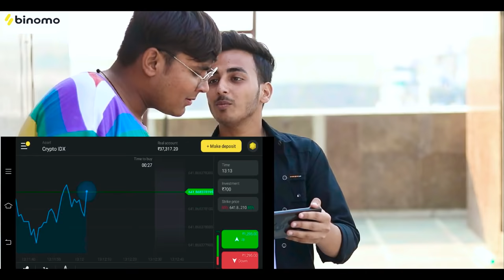Cricket Match With Cousins | Middle Class Family || THE GAGAN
and get Rs.65,000 for Binomo tutorial.

CRICKET MATCH WITH COUSIN | MIDDLE CLASS FAMILY || THE GAGAN

Written by - Gagan Porwal
Edit by - Gagan Porwal
DOP - Mohit Pandey
Thumbnail - Raj Sharma
Colour Grading -

Cast- Gagan Porwal, Vaelence  Kundra, Nancy, Yash, Shilpa Verma

Music Credits- All Original Owners

Hello dosto ager aap ko ye video pasand aai hai to isko fta ft like aur share kr do mujhe aap logo ke support ki bahot jarurat hai love u all...

Managed by (Socializer Media Private Limited)